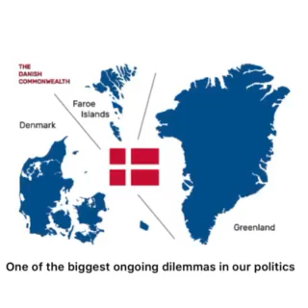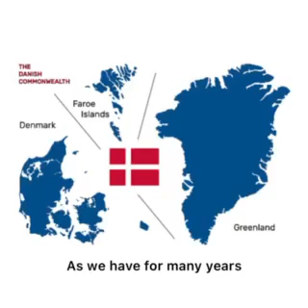History and government